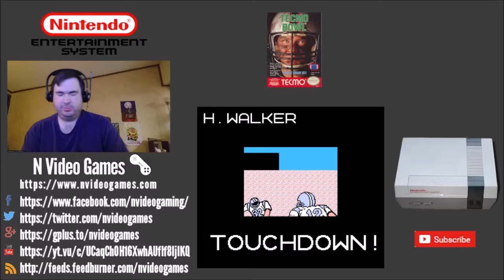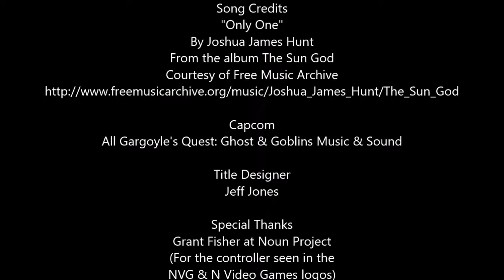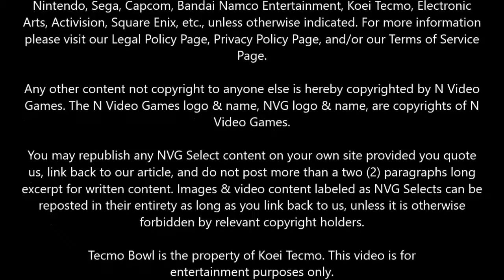NVG Select – Tecmo Bowl Let’s Play Episode 3 – Playoffs? Don't Talk About Playoffs!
Welcome to another episode of our Tecmo Bowl Live Stream and Let's Play. In this episode we'll be attempting to finish up the Playoffs with the Minnesota Vikings.